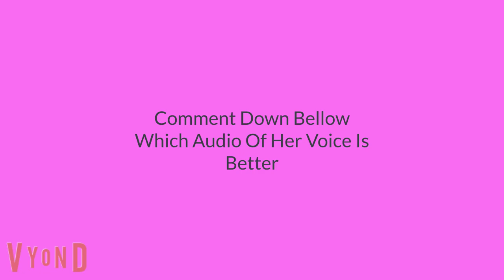Amelia Voice Changed From Vyond To Kits Ai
Which Version Of Amelia's Voice Is Better?